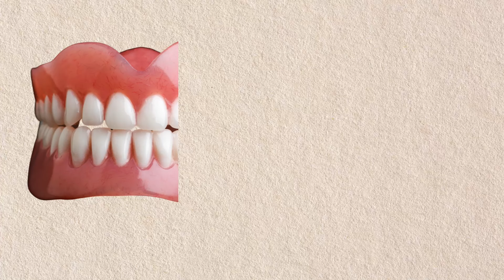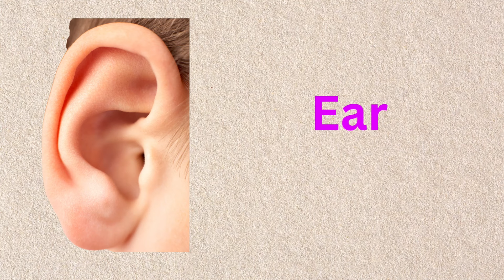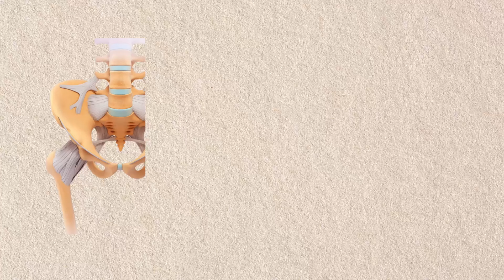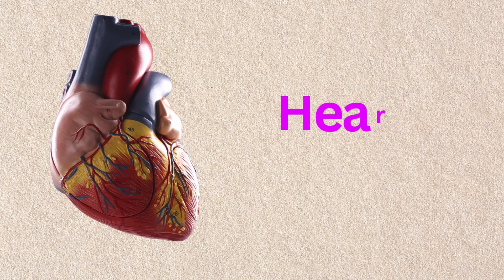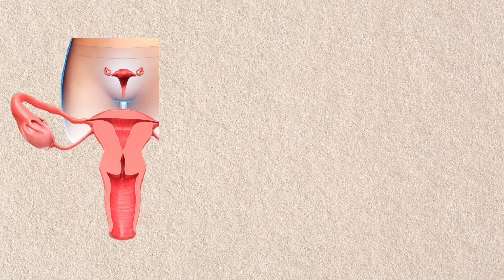Parts of the Body in English with Real photos | Basic Parts of Body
Basic Parts Of Body with Real photo | Body Parts In English | Listen And Practice bodyparts learnenglish In this video you will learn about, the human body consists of many different parts that work together to keep us alive and healthy. There are approximately 40+ different parts of the body that are commonly studied and understood by medical professionals and the general public alike.
These parts include the head, neck, torso, arms, legs, eye, nose, lips, teeth , and internal organs such as the heart, lungs, intestines, gallbladder, and brain. Each of these parts serves a specific purpose and is essential to the overall functioning of the body. Understanding the anatomy and function of each part of the body is important for maintaining good health and preventing illness and injury. This topic is relevant to anyone who wants to learn more about the human body and how it work.